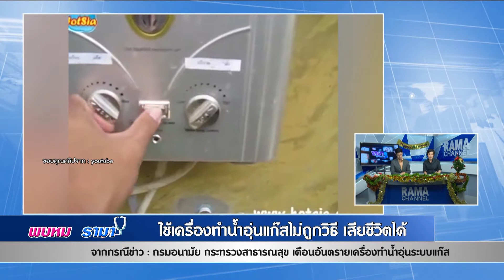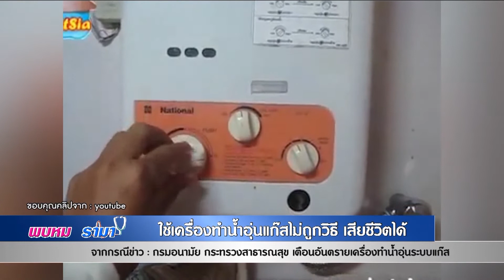กรมอนามัยกระทรวง สธ.เตือนอันตรายเครื่องทำน้ำอุ่นระบบแก๊ส : พบหมอรามาช่วงRama Update 26 ธ.ค.60(2/6)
Rama Update
กรมอนามัย กระทรวง สธ.เตือนอันตรายเครื่องทำน้ำอุ่นระบบแก๊ส
อ. พญ.สุวิชา  จิตติถาวร
ภาควิชาสูติศาสตร์-นรีเวชวิทยา